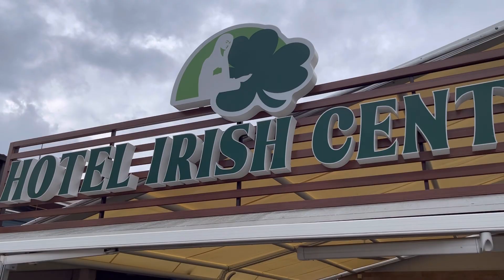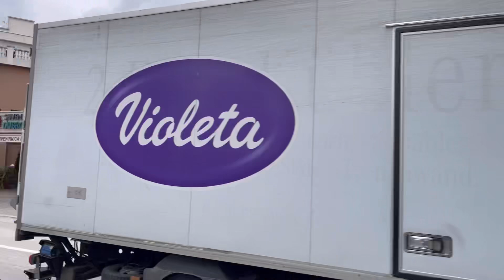Special Morning Tour Medjugorje | November 24, 2023